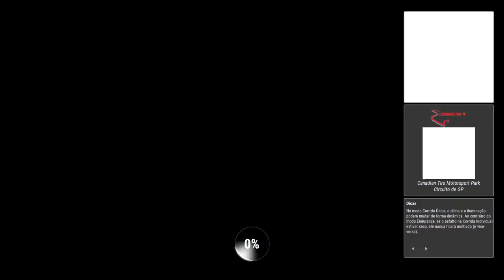Ride 4 | Qualifying + Race and Replay | Canadian Tire Circuit | Honda cbr1000rr MC 2005_Career Mode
Ride 4
Career Mode
Canadian Tire Motorsport Park
Honda cbr 1000rr MC 2005
Qualyfing lap + Race + Replay